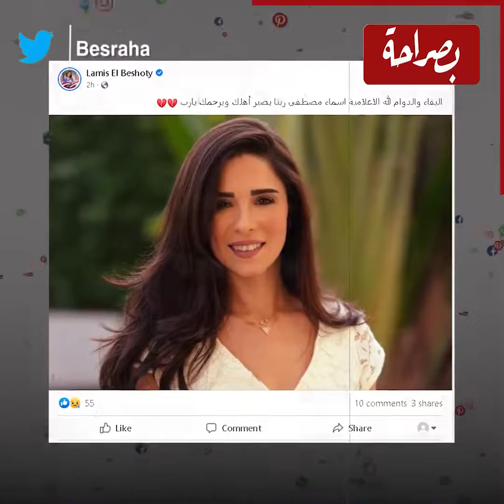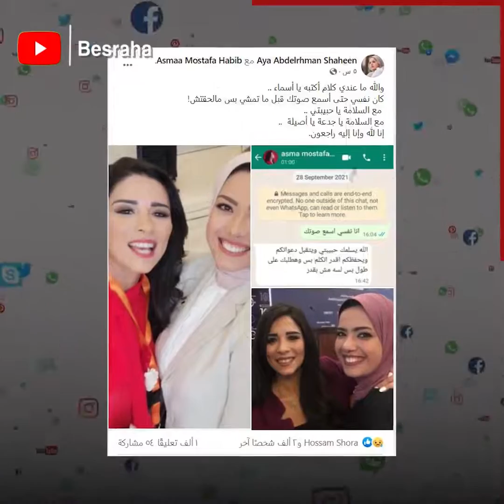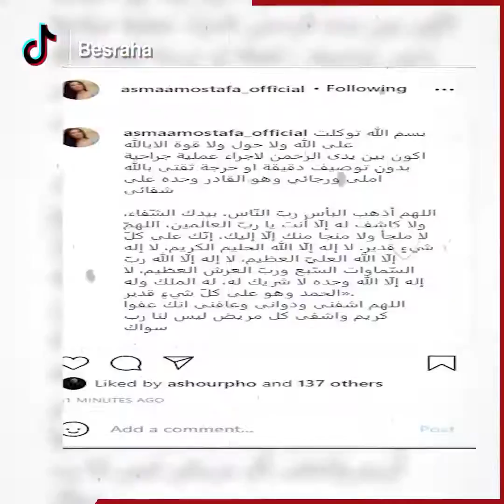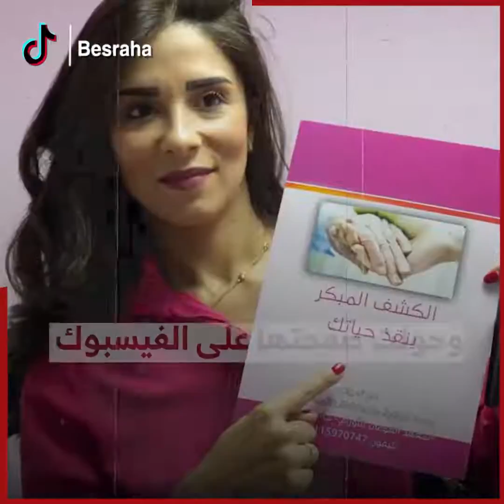صمدت في وجه المرض حتى اللحظة الأخيرة.. وداعًا أسماء مصطفى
وفاة أسماء مصطفى#صمدت في وجه المرض